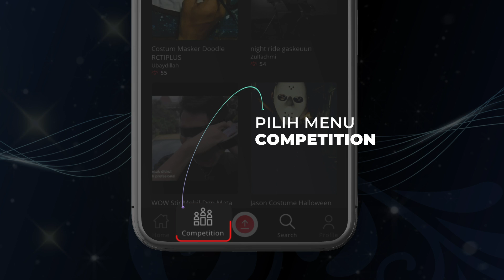Ikuti Pencarian Bakat Online Cover Lagu Sinetron Ikatan Cinta Berhadiah Total Rp40 Juta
Kamu punya bakat nyanyi atau suka cover lagu? Ayo cover lagu Tanpa Batas Waktu ciptaan Ade Govinda dengan versi terbaik kamu.⁣⁣⁣⁣
Kamu bisa cover dengan versi Pop, Remix atu genre lainnya. Mau Acapella, Karaoke atau menggunakan alat musik juga bisa.⁣⁣⁣⁣
Ikuti Pencarian Bakat Online Home Of Talent - Cover Song Contest Theme Song Sinetron RCTI Ikatan Cinta di RCTI+. ⁣⁣⁣⁣⁣⁣⁣⁣⁣
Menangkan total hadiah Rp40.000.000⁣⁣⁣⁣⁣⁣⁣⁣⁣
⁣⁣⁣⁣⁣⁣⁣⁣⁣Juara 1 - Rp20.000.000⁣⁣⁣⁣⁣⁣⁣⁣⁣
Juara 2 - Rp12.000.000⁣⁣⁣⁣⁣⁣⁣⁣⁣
Juara 3 - Rp8.000.00⁣⁣⁣⁣0⁣⁣⁣⁣⁣
Periode 1 Januari - 30 Maret 2021⁣⁣⁣⁣⁣⁣⁣⁣⁣
Daftarkan dan upload videomu di aplikasi RCTI+⁣⁣⁣⁣⁣⁣⁣⁣. Klik